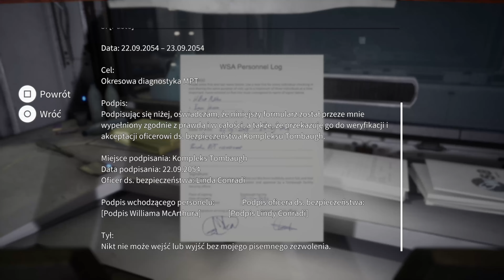Kompleks Tombaugha - Deliver us the Moon - Playstation 5 Gameplay pl BEZ KOMENTARZA #06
Zapraszam do serii Let's play z gry Delive us the Moon, w której spróbujemy ponownie uruchomić zestaw urządzeń na księżycu, dzięki którym ziemia ma dostęp do energii elektrycznej. Jest to seria Zagrajmy w po polsku, którą nagrywam na Playstation 5 w rozdzielczości 4k i 60 klatach na sekundę.

Dzisiaj trafimy do Kompleksu Tombaugha, gdzie znajduje się główny ośrodek wydobywczy Hel-3 oraz maszyna produkująca energię.

Deliver Us The Moon to thriller sci-fi osadzony w niedalekiej, postapokaliptycznej przyszłości, w której zasoby naturalne Ziemi ulegają wyczerpaniu. Pragnąc zażegnać kryzys energetyczny, światowe potęgi utworzyły organizację World Space Agency, która odkryła na Księżycu nowe, obiecujące źródło energii.

Organizacja skolonizowała satelitę i obsługiwała wzniesioną na jego powierzchni placówkę, aż jednej zgubnej nocy Ziemia utraciła kontakt z kolonią, a dostawa energii została wstrzymana. Wcielasz się w rolę ostatniego astronauty na Ziemi, który kilka lat po katastrofie wybiera się na misję, której wynik zaważy na losie całej planety. Jego zadanie: zbadać przyczynę usterki i ocalić ludzkość.

💌 Koniecznie wpisz się na newsletter! Wysyłamy list raz w tygodniu z informacją o nadchodzących materiałach oraz opublikowanych treściach na youtube oraz bigbaddice.pl:

🔎 Gdzie nas znaleźć:
WWW 🎲

🖥️ Mój Sprzęt:
Procesor: AMD FX-8300 8 rdzeni
Karta Graficzna: GeForce RTX 2060
RAM: 32 GB
System Operacyjny: Windows 10
Monitor: 2x Samsung S24F350
Soft: OBS